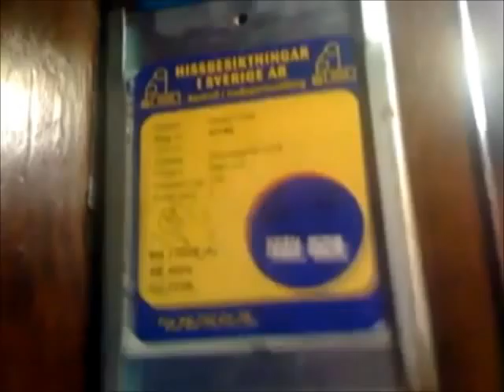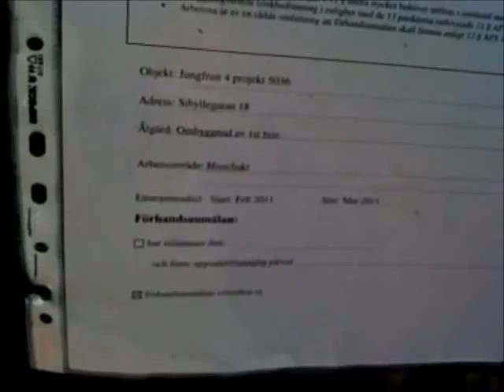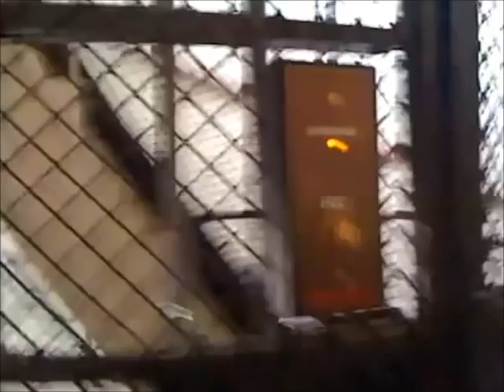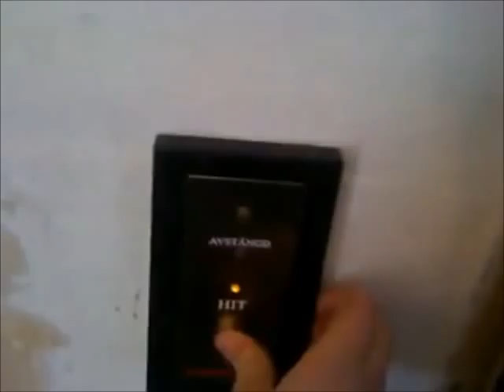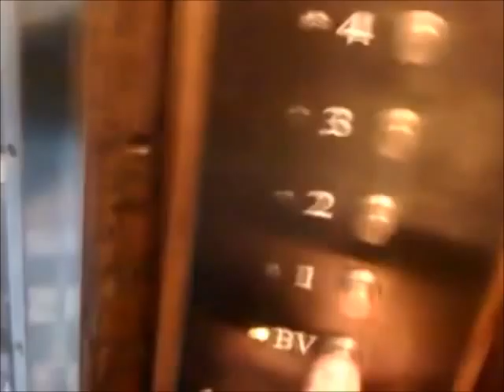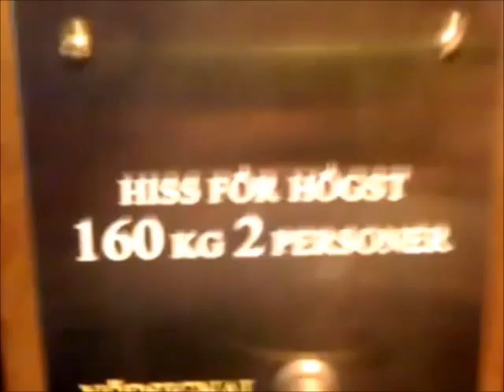OldVSNew! Extremly Tiny Flohr (MB: Hiss-Craft) Traction Elevator @ Sibyllegatan 18, Stockholm!